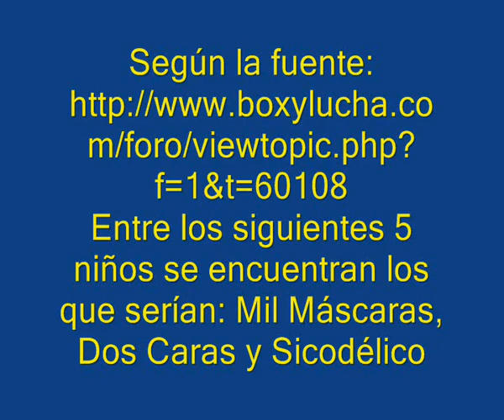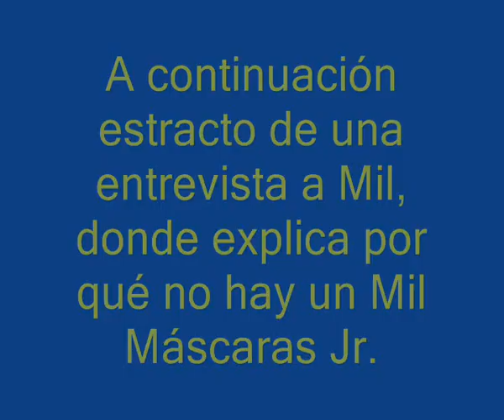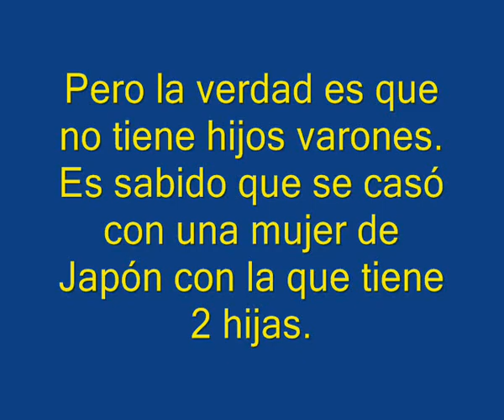MIL MASCARAS Y FAMILIA